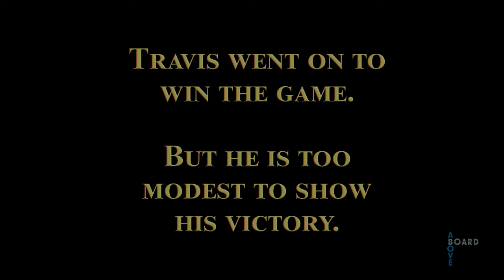Intro to Foundations of Rome the city-building board game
Arcane Wonders' President Robert Geistlinger introduces Travis and Dan to the city-building board game Foundations of Rome during the 2020 Dice Tower Cruise in the Caribbean. Will they let ineffable party crasher Brian join the game or will they send him packing? Will Travis finally beat Dan's anomalous winning streak and return order to the Universe?

All this and more awaits you, dear viewer, in this the penultimate Above Board on the Dice Tower Cruise 2020 video!

Cast:
Travis Oates
Dan Billet
Brian Spillane

With very special guest:
Robert Geistlinger

00:00 Welcome, Robert
00:16 A BIG box
00:59 Overview
02:25 No stealing
03:25 Brian!
04:16 The Deed Master
05:26 Bingo!
06:49 A Good Place
07:20 What lies beneath
08:34 Togetherness
09:50 Start of play
11:22 This is Rome
12:05 Thanks, Robert